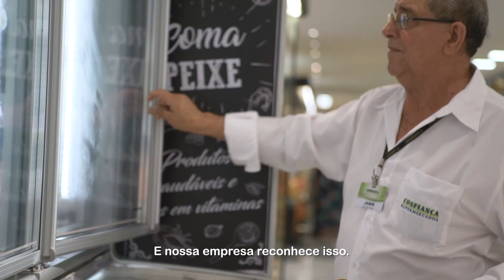CONFIANÇA 35 ANOS, ACOLHIMENTO FAZ PARTE DA NOSSA HISTÓRIA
O Confiança acolhe com carinho os profissionais da melhor idade, porquê para nós, talento não tem idade! Aperte o play, assista o oitavo vídeo da série e conheça as histórias do sr. Pedro e do Vavá ❤️